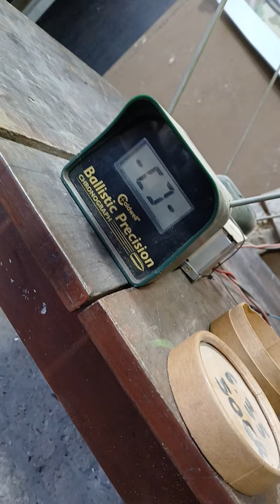fox M25 cal 6.35 potenciado de nestor de la matanza seguidor de YouTube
Bueno gente acá dejamos otro fox M25 cal 6.35 potenciado de nestor de la matanza gracias por confiar en nosotros be&se camuflados airgun